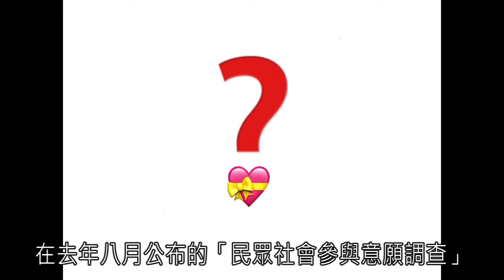2017-03-29 區塊鏈群眾募資平台啟用致辭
度度客的莊青岳共同創辦人、許毓仁委員、余宛如委員、內政部合作及人民團體司籌備處陳茂春主任、經濟部中小企業處吳明機處長、金管會資訊服務處蔡福隆處長、工研院巨資中心主任暨資策會副執行長余孝先老師、Vitalik Buterin from Ethereum Foundation，內政部、經濟部、金管會與工研院的同仁們，以及在場的各位先進、朋友，大家好。

很高興獲得主辦單位的邀請，能夠用遠距非同步的方式，參與這個極具意義的活動，並且分享一些個人的想法。

根據聯合勸募與東方快線在2011年公布的「台灣民眾捐款行為調查」，高達八成的受訪者表示在一年內曾經捐款過，每位捐款者每年平均捐款六次，每年平均捐助3,716元。

另外，由草根影響力文教基金會委託醒吾科技大學進行，並於2015年11月發布的「台灣民眾愛心有多少？」調查報告中，也有高達六成七的受訪者表示，曾經有過捐款經驗。

其實，就算沒有這些統計，相信大家對於台灣人付出愛心的意願與能力，也不會有絲毫的懷疑。過去，已經有太多不分國內外的案例，反覆的印證。

然而，若我們再進一步觀察，台灣民眾除了捐款以外，對於捐款後的財務運用，其實也相當關心。在「台灣民眾愛心有多少？」調查報告中，有四成九的捐款人希望受捐贈的對象可以公布善款的使用情形。而「二○一一台灣民眾捐款行為調查」也顯示，有四成五的未捐款人，之所以沒有捐款，是擔心捐款沒有被好好的運用。

此外，根據台灣公益團體自律聯盟在去年八月公布的「民眾社會參與意願調查」，有高達七成八的受訪者指出，一個團體組織是否公布財務報表，將影響自己對該團體組織的認同。

由此可見，台灣民眾不只在捐款前想知道，為何要捐款？為誰而捐款？也希望在捐款後能夠了解，捐款的流向，以及最終的用途。因此，我們看到即便是居於龍頭地位，在國內外都享有盛名的慈善團體，近年來也已順應社會期待，逐步提高財務的透明度。

在我很小的時候，社會所崇尚的價值是「權威」，簡單來講，就是官大學問大。後來慢慢演變成「專業」，也就是以專家學者的意見為主。但到了今天，則是公開與透明。也就是說，一件事情，值不值得相信、應不應該支持，越來越多人的判斷基礎，不再是某某人說了算，或是哪個單位出面背書，而是這件事的背景資訊與決策過程夠不夠公開透明。而這樣的信念，也是我們今天齊聚一堂，共同的理由與目標。

就如同我正在政府內部推動的「政策履歷」一樣，我們希望透過數位技術的應用，公益群募的透明程度也能不斷的增加，讓每一塊錢，從哪裡來、去了哪裡，都能在區塊鏈上看得一清二楚，就好像有一份「公益履歷」，可以讓大家一目了然。

在這個基礎上，希望公益群眾募資能夠爭取到社會廣泛的認同及參與，讓更多人願意伸出援手，讓更多人能夠得到協助，讓整個社會能夠進一步的互助、共生。